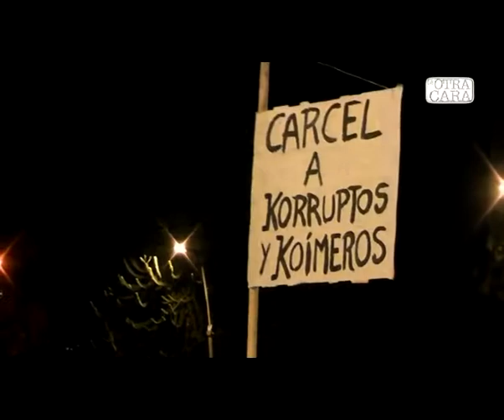La Otra Cara 7 - Bloque 4